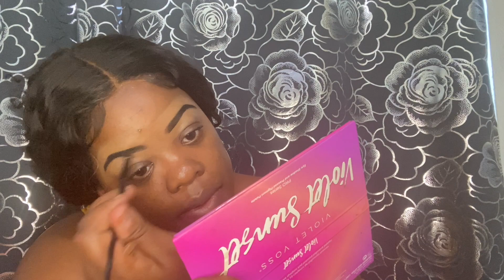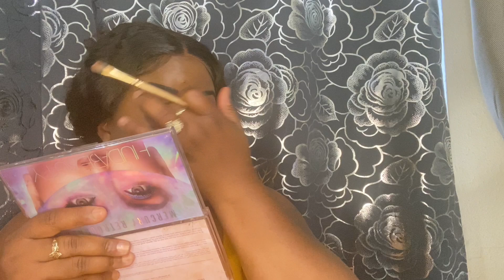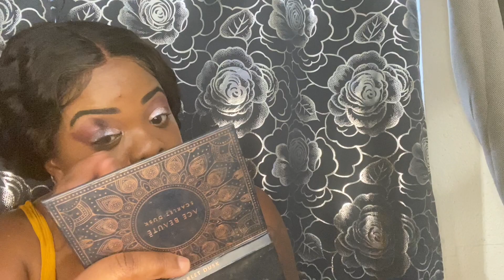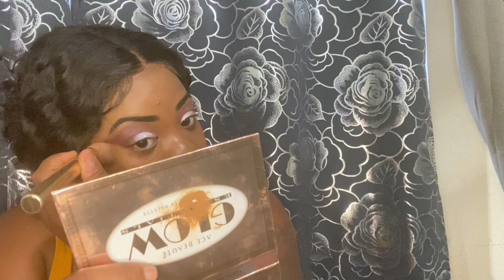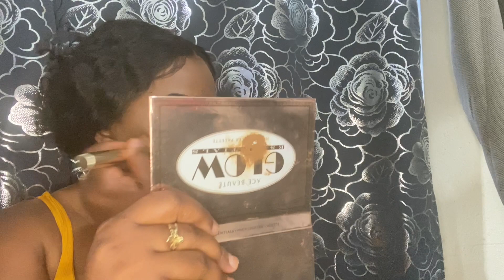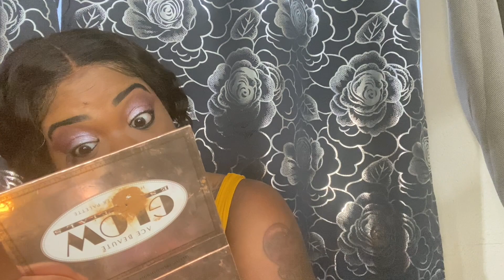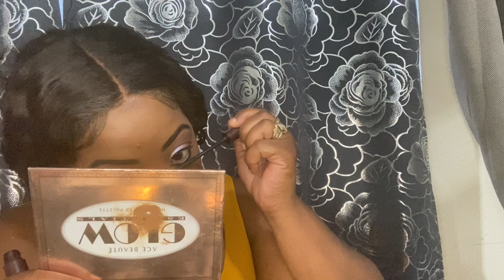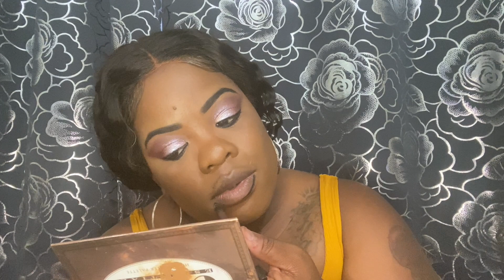90's Makeup look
this is my version of 1990's style makeup. Is it a Fail???